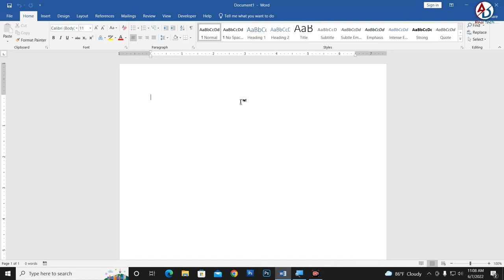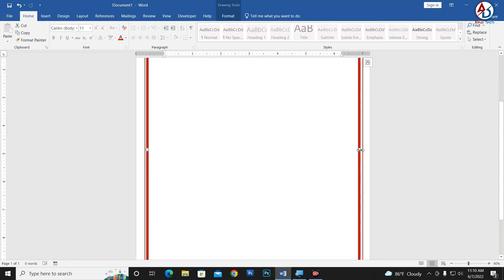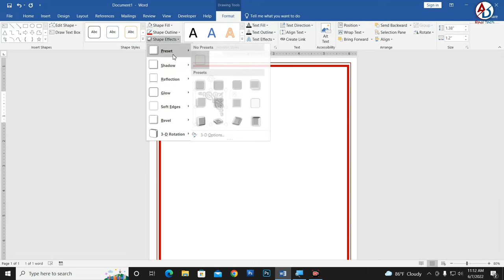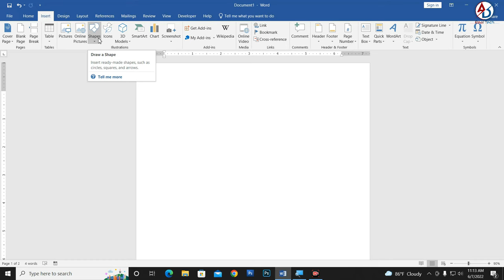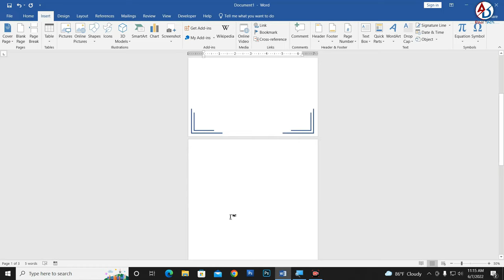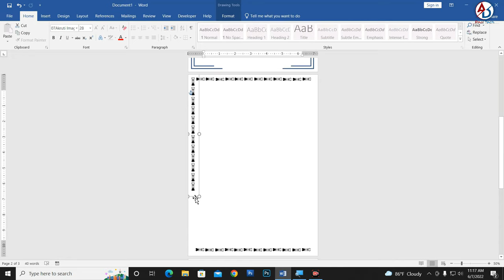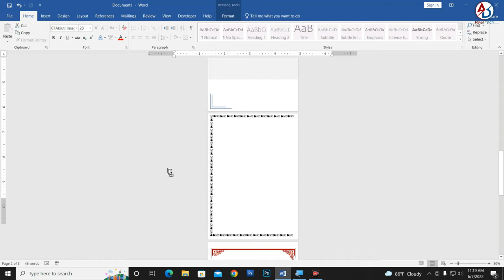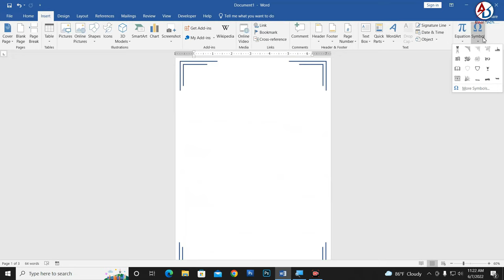How to Make Custom Page Border Design in Ms Word || Page Border Design for Project